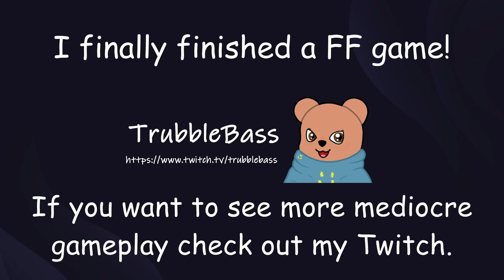FF16 - The Final Fight!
Wanted to keep spoilers out of the title, here's the full finale fight against...
[SPOILERS BELOW]

Ultima! Plus Ultima Prime! Plus Ultimalius!
It's a hell of a fight, and a long one, nearly an hour start to finish. (I cut out some of the cutscene stuff, with them it's well over an hour!)
Not done a boss that long since the end of Bayonetta 3.